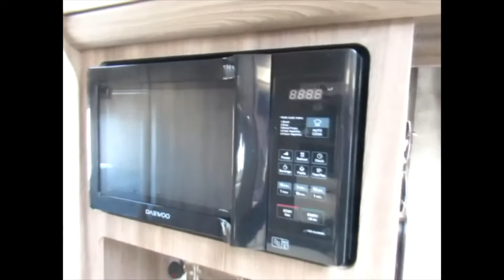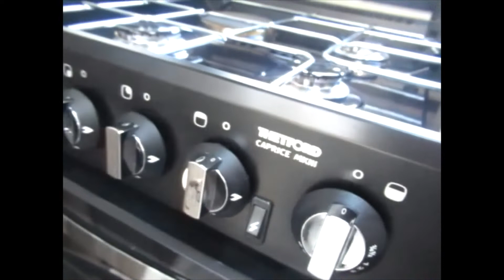Auto Sleeper Nuevo - South Hereford Motorcaravan Centre Ltd